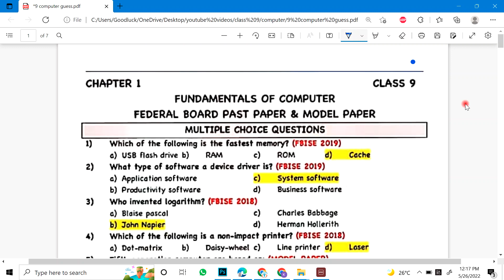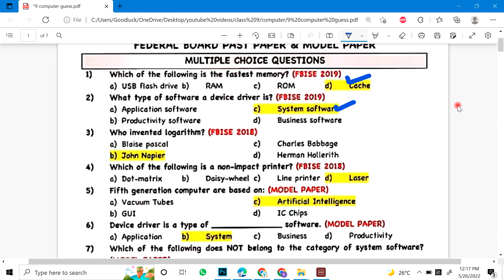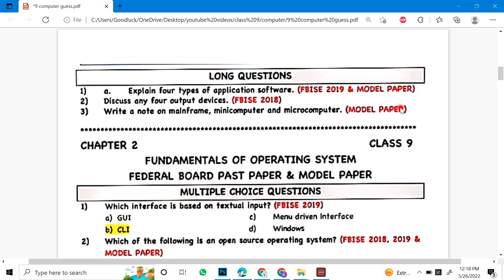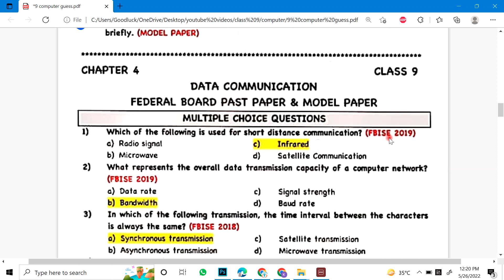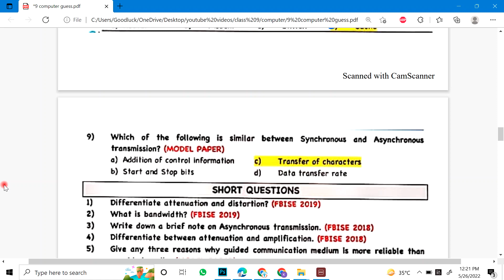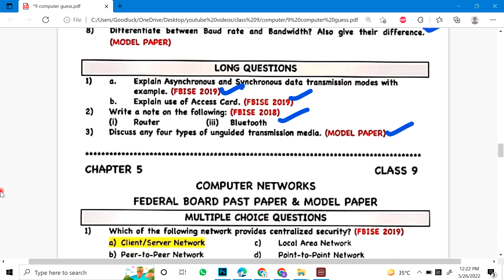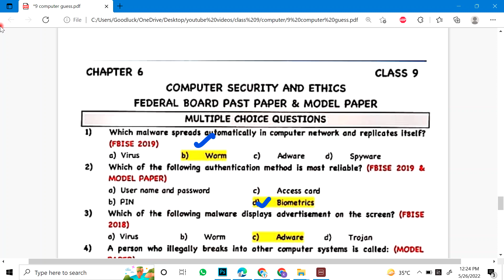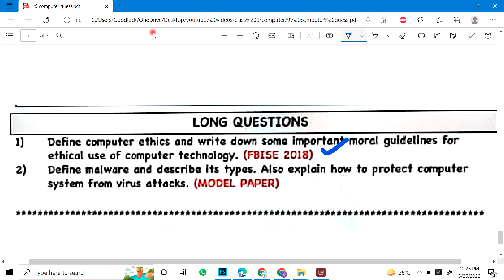9th Class Computer Science | Important Questions 2022 | Computer Class 9 Guess Paper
Educacity  (By Zeeshan Khawaja ) is a Free Education platform with more than 250 videos on Physics, Chemistry, Maths, Computer Science , Biology, English, Science experiments, tips & tricks, and motivational videos for Classes 9 to 12.

9 class computer guess paper 2022,
Computer guess paper 9th class 2022,
Computer 9 class important questions 2022,
9th class Computer pairing scheme 2022,
Computer guess paper 2022 class 9,
9th class Computer scheme 2022,
Computer scheme 9th class 2022,
9th class Computer paper pattern 2022,
Computer scheme 2022 class 9,
9th class 2022 Computer scheme,
9th class Computer guess paper 2022,
9th pairing scheme 2022,
9th class Computer pairing scheme 2022,
9th Computer pairing scheme 2022,
9th class pairing scheme 2022,
pairing scheme of 9th class 2022, Computer scheme of 9th class 2022,
Computer pairing scheme 2022,
scheme of Computer 9th class 2022,
pairing scheme of Computer 9th class 2022,
9th Computer pairing scheme,
pairing scheme 2022,
9th class scheme 2022,
9th class Computer pairing scheme 2022,
paper pairing 2022 9th Computer,
9th scheme 2022,
class 9 Computer guess paper 2022,
guess paper of Computer 9th class 2022,
important long questions of Computer class 9,
9th class Computer important questions 2022,
9th class Computer important short questions,
guess paper 9th class 2022 Computer,
9 class Computer guess paper 2022,
9th class Computer important long questions 2022,
9th class Computer paper 2022,
Computer important questions class 9,
Computer class 9 important long questions 2022,